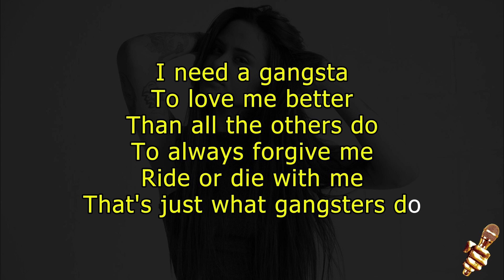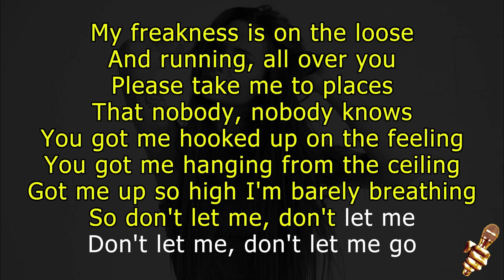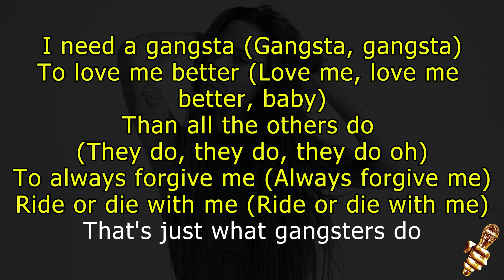Kehlani - Gangsta (Karaoke Version)